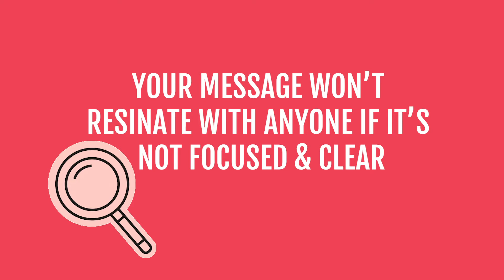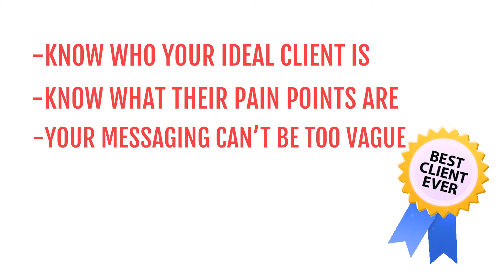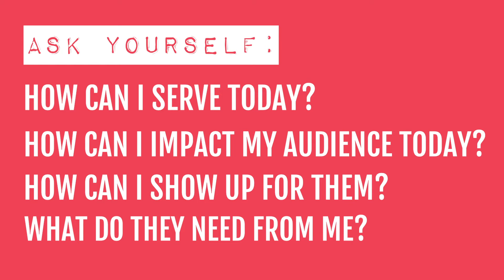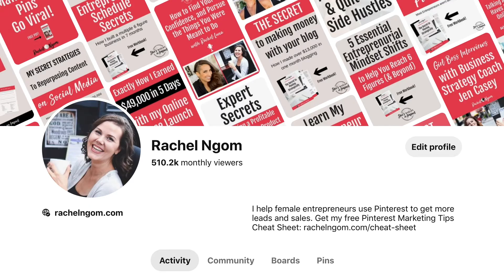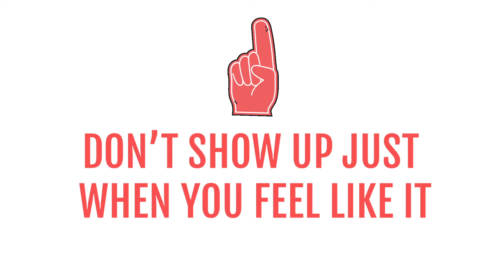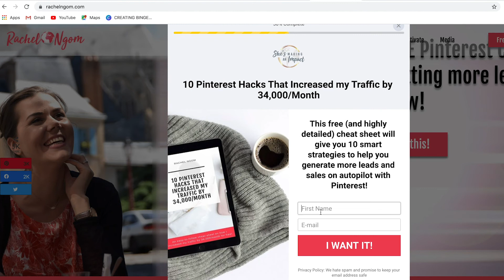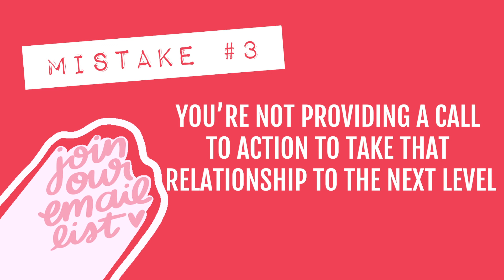3 Lead Generation Mistakes You're Making In Your Biz | Rachel Ngom